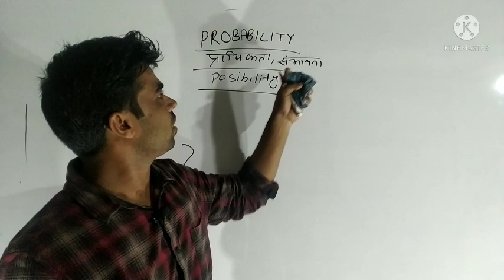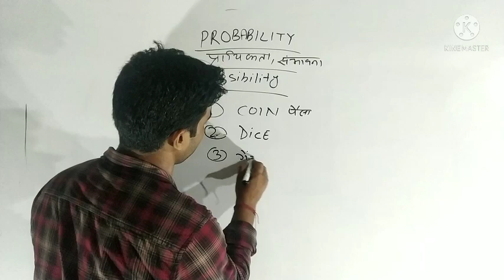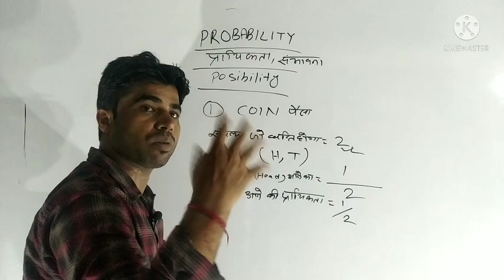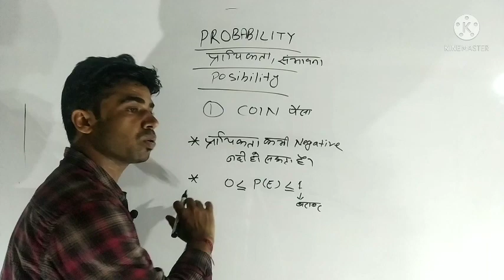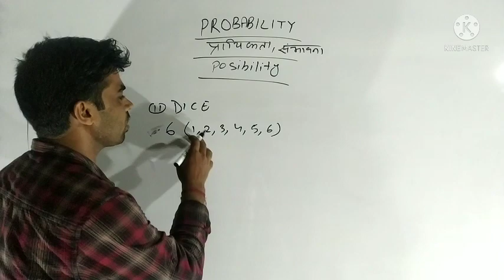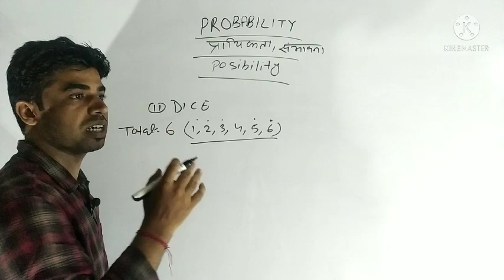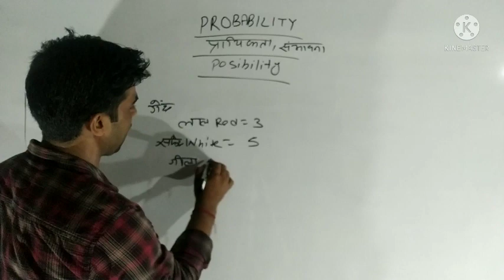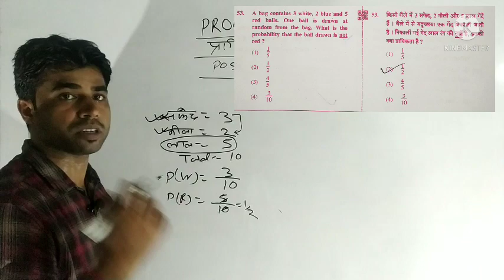PROBABILITY (pariyakta) nikalna sikhe sirf 10 second me (JSSC, CTET, JSSC, RAILWAY)